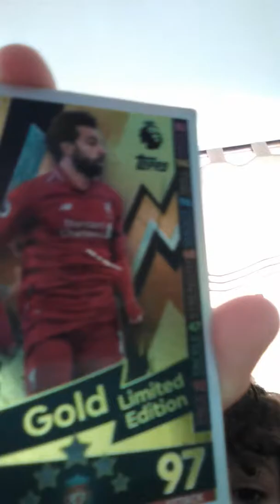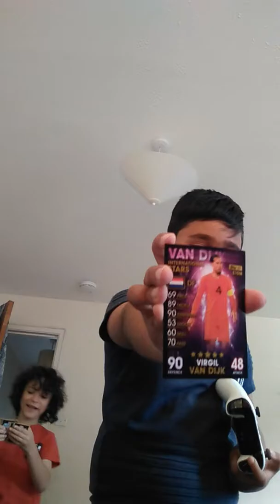Ryaan in the house boyyyyyyyyyyyyyyy